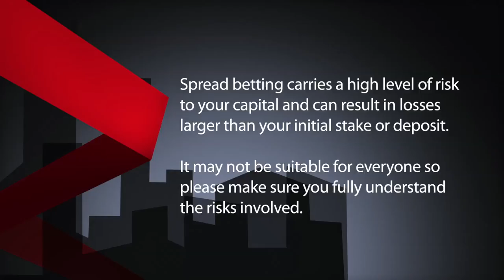What's the Best Way to Learn Technical Analysis?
What's the best way to learn trading? Kamal, a professional FTSE 100 day trader comments on how to learn trading and the techniques behind technical analysis.  I read a book by Thomas Bulkowski